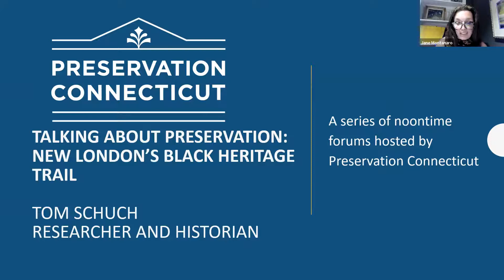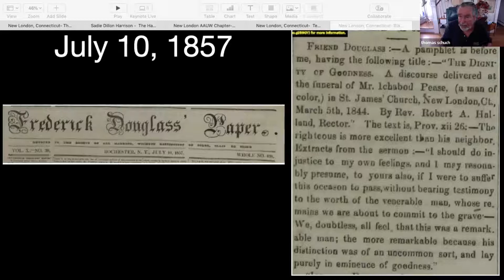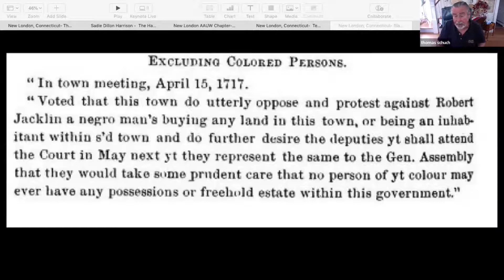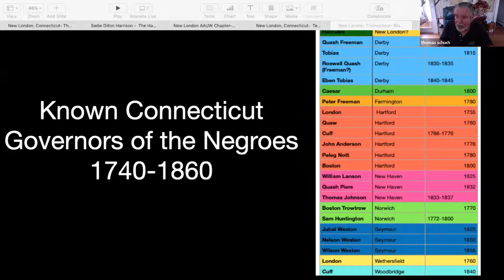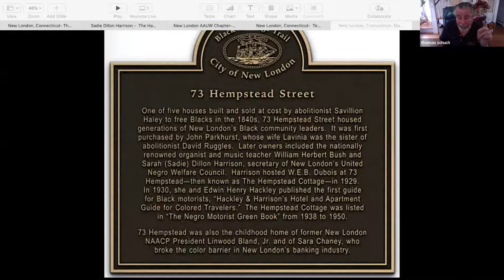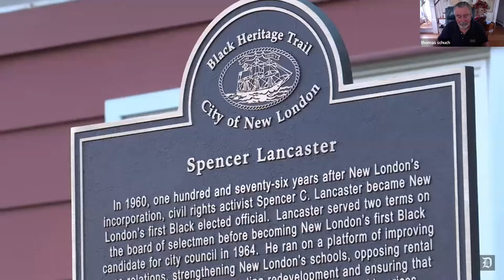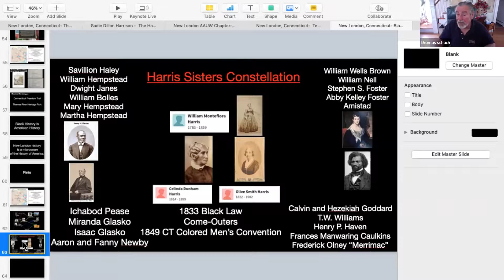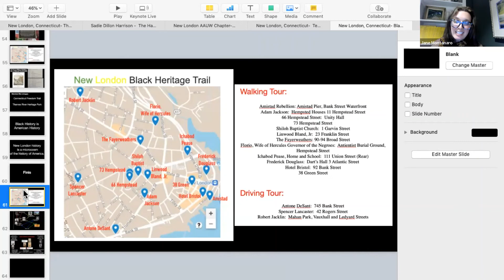Talking About Preservation: New London's Black Heritage Trail, 6/1/2022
Tom Schuch, New London historian and researcher for the new Black Heritage Trail in the city joined us to talk about the Trail, which celebrates three centuries of Black strength, resilience, and accomplishment through 15 sites. Together, the sites tell a story about Black life in New London while tying into larger stories about enslavement, the Great Migration and the struggle for civil rights. Mr. Schuch shared about his connection to the Trail, the process to create it, and some of the interesting sites he discovered along the way.